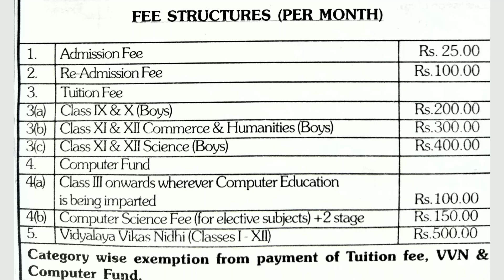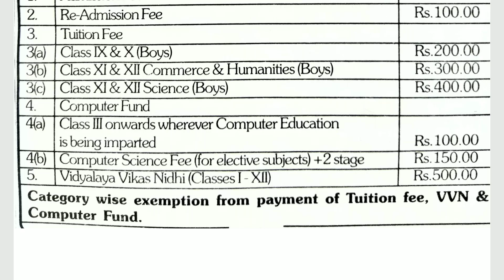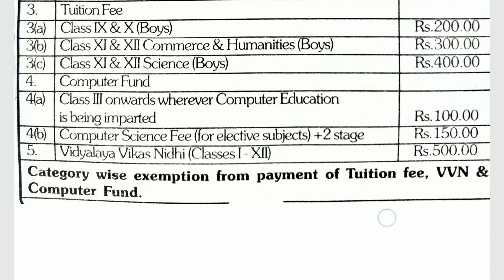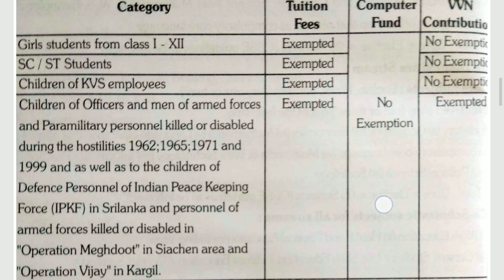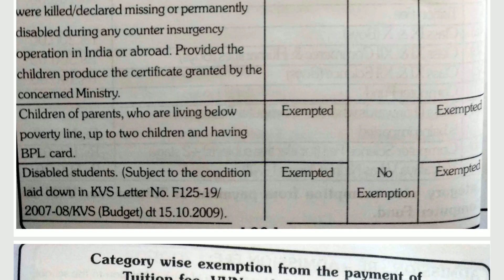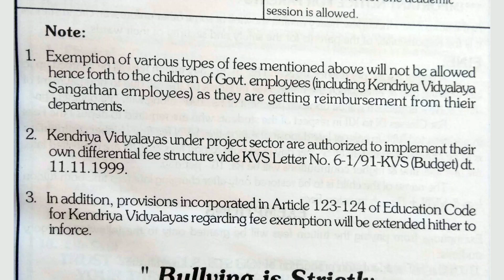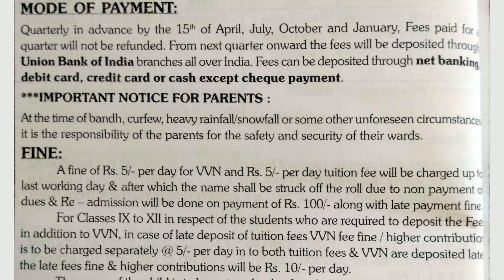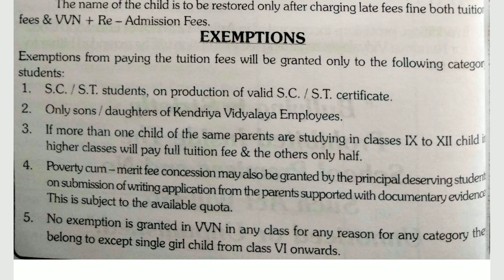KV FEE OF STUDENTS ALL DETAILS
केंद्रीय विद्यालय में फीस माफ़ इत्यादि सारी जानकारी